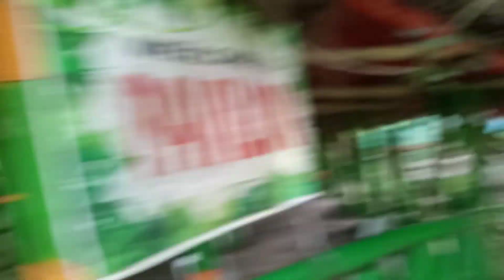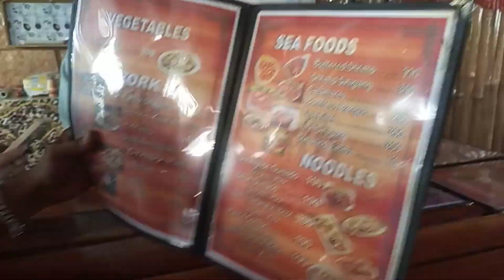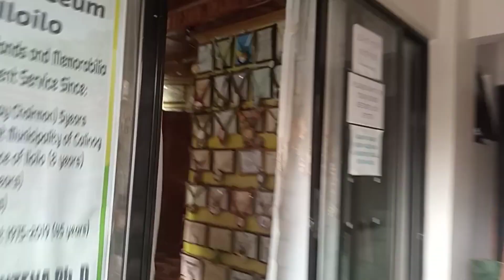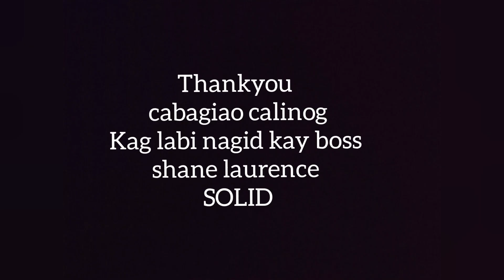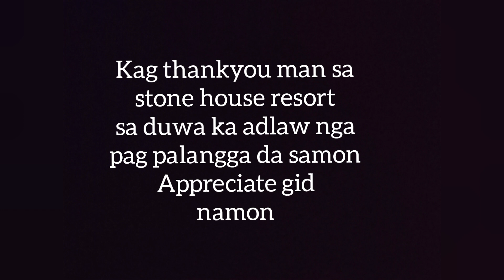guesting performance of brgy cabagiao calinog (BND) (RAPILO)